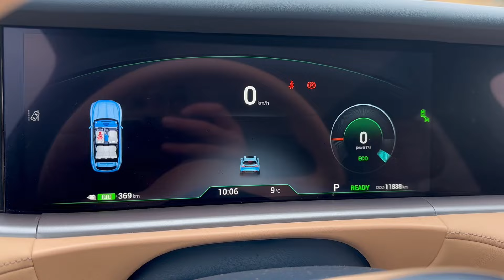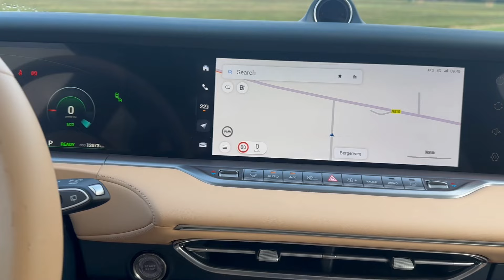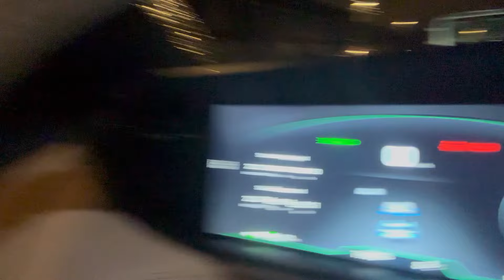Voyah Free rijtest | nieuw merk in Nederland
Hi,

leuk dat je weer kijkt naar een review!
Voyah. dat merk kende je waarschijnlijk nog niet. Wees gerust, dat ligt niet aan jou, want als één van de eersten mocht ik 'm testen.

In China is het merk vrij groot. wat gaan ze doen in Europa/Nederland?

Groet,

Raymond

00:00 intro
00:16 nieuw merk zonder keuzestress
02:31 Chinese zit? Materiaal en digitaal
06:35 veiligheidssystemen
07:42 de stoelen
08:18 hoe stuurt die + onderstel
10:57 achterbank ruimteschip
11:53 actieradius in de praktijk
13:13 één uitvoering, compleet?
14:34 concurrentie
15.53 eindoordeel